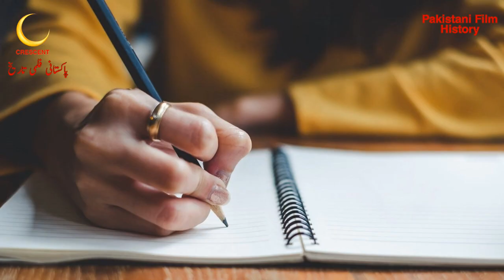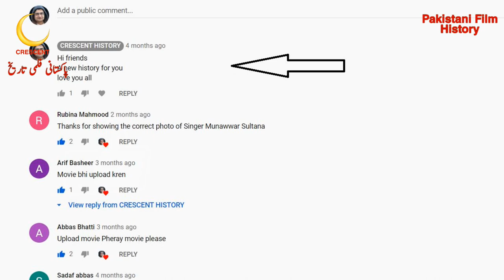Shabnam | Shabnam 1965 | Urdu/Hindi | Pakistani Films | CRESCENT HISTORY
Hi friends
Today we Present 26 Pakistani films in 1965 "Shabnam"
"Shabnam 1965"is the Comedy, Social and Romantic film
its a Film of  "Kamal"  and "Rani"